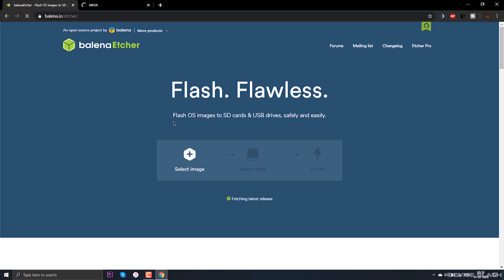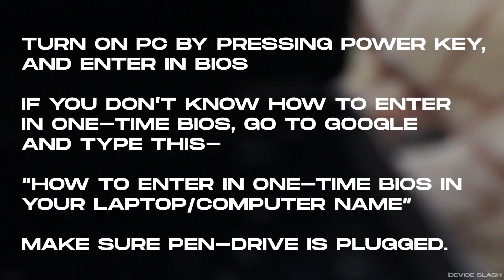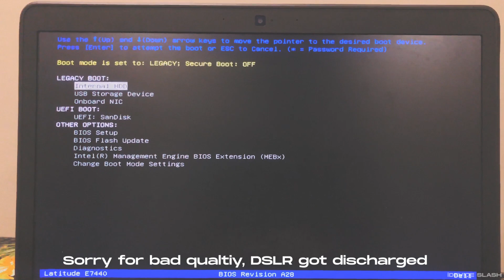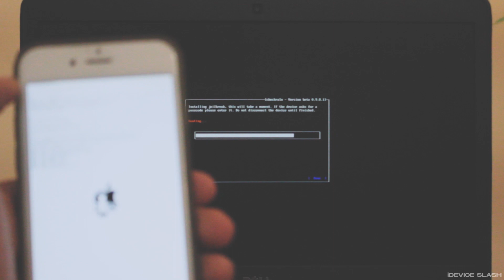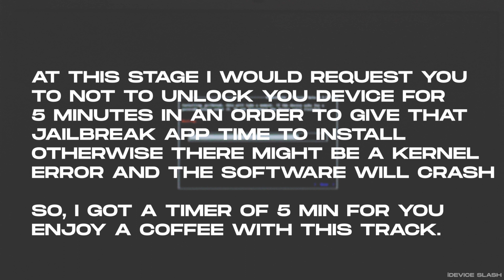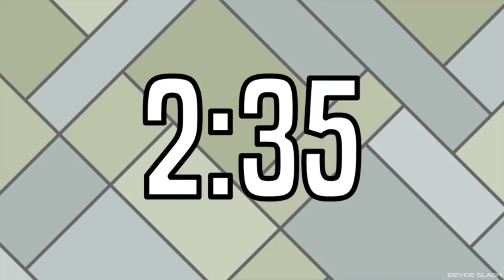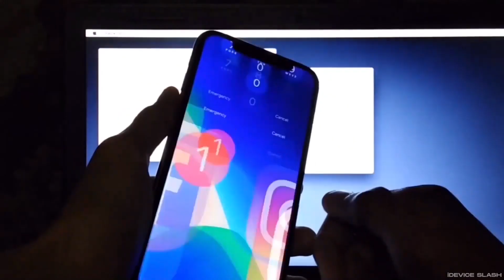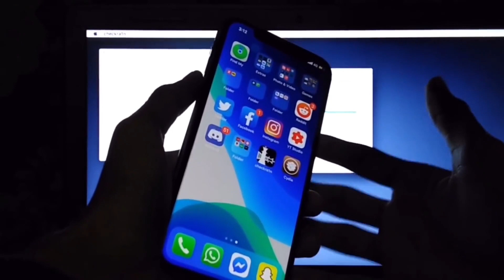Checkra1n JAILBREAK WINDOWS | Checkra1n iOS 12 - 13.3.1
Hello,
iOS 13 Jailbreak iOS 13.3.1 with Checkra1n Windows is NOW POSSIBLE! Checkra1n iOS 13.3.1 jailbreak iOS 13released with MacOS support, no Windows. However, thanks to Ra1nUSB, you use Checkra1n iOS 13 Jailbreak iOS 13.3.1 on Windows! Checkra1n Windows is far easier to download, thanks to Ra1nUSB. Unlike Ra1nStorm iOS 13.3.1 Jailbreak iOS 13, Ra1nUSB makes getting Checkra1n Windows iOS 12 Jailbreak so easy!

If you want to use Checkra1n iOS 12 Jailbreak for Windows PC, this is by far the best tutorial. Most windows computers will be able to utilise Checkra1n Jailbreak, on iOS 13, 13.3.1 & iOS 12 - iOS 12.4.4 with this updated tutorial! The only requirements to get Checkra1n Windows is a USB flash drive/SD card, and 64 bit CPU.

BalenaEtcher.